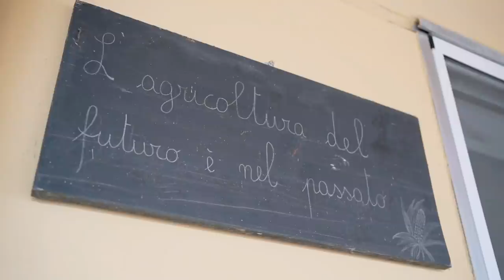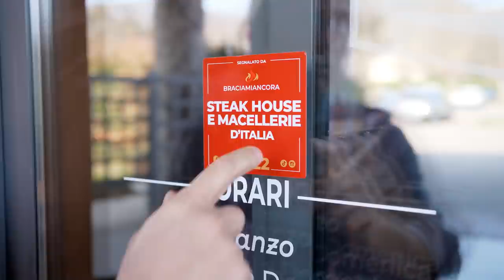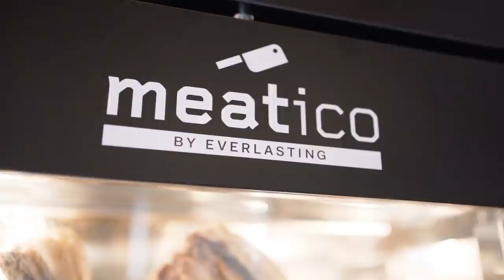IL RISTORANTE CHE SALVA LE BISTECCHE IN VIA D'ESTINZIONE * MANGIAMOLE E SALVIAMOLE*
Il ristorante l'Artigiano in Salice di Rivanazzano Terme (Pavia) è uno dei pochi ristoranti in Italia ad aver messo in carta delle carni provenienti da razze italiane poco conosciute e in via d'estinzione come la Bianca Padana e la Varzese. Un atto coraggioso che va premiato perchè promuove la cultura di carni sconosciute e incoraggia gli allevatori ad allevare questi capi.

Segui Braciamiancora per scoprire il lato saporito della vita